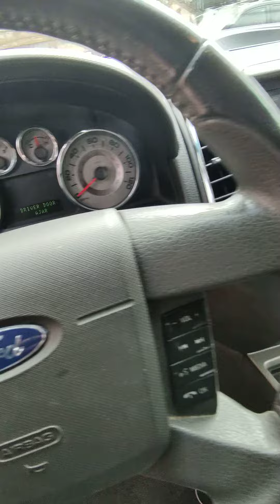2008 Ford Edge LIMITED Gray